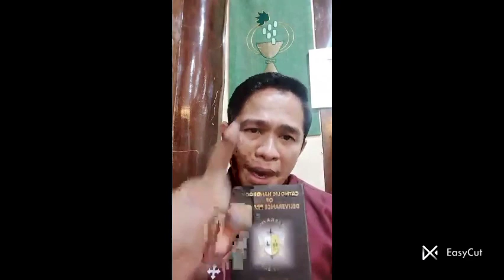💥MARAMING ESTUDYANTE SA SAN JOSE NATIONAL HIGHSCHOOL TALIBON BOHOL SINAPIAN DAW!?